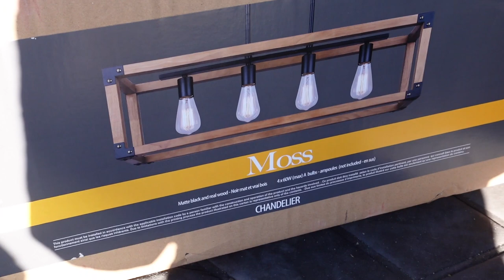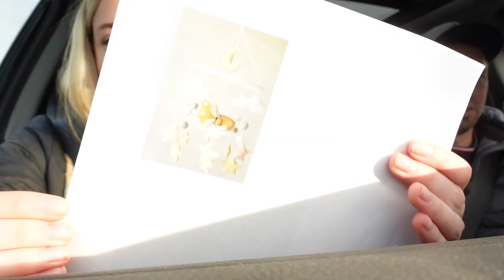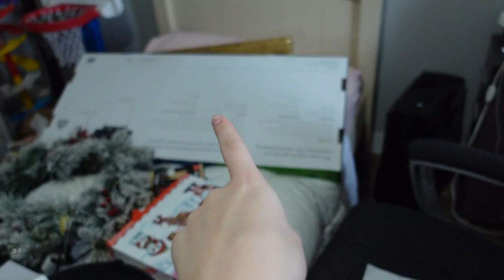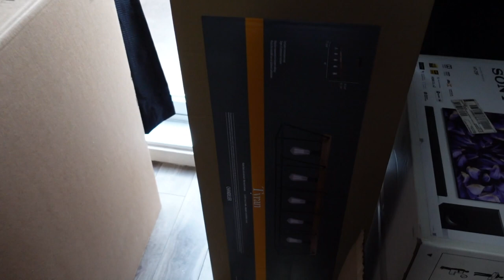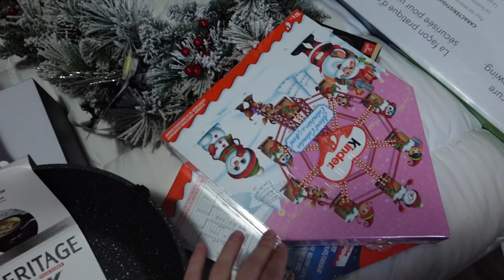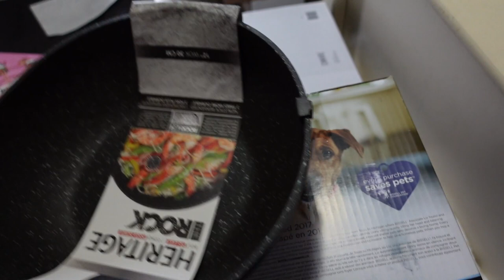VLOG | Boîtes & achats pour la maison! 🏡🥰🛍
Qui suis-je?
Entrepreneure, amoureuse, la dog mom de Léon le bouvier bernois et belle-mom, du haut de mes 22 ans je vous amène dans mon petit quotidien. Un peu différent des autres, mais tout aussi simple et authentique. J'aime partager/échanger avec vous et vous parlez comme je le fais avec mes meilleures amies! On dit de moi que je suis une fille passionnée, qui donne son 200% dans tout et qui adore les responsabilités. Je suis présentement en processus pour reprendre l'entreprise familiale (Trévi Granby) avec mon frère, je vous partage également ce cheminement.

À bientot, merci d'avoir écouté XXX